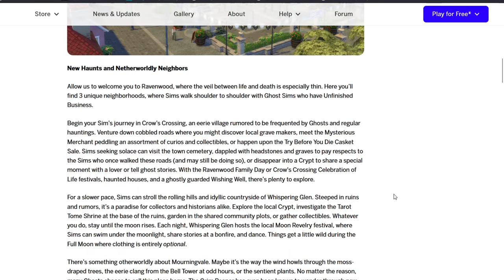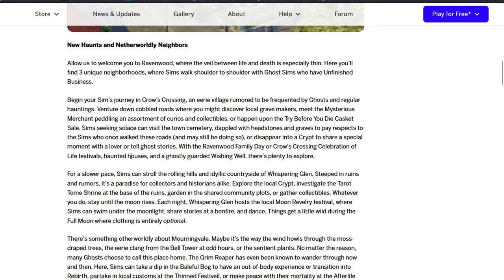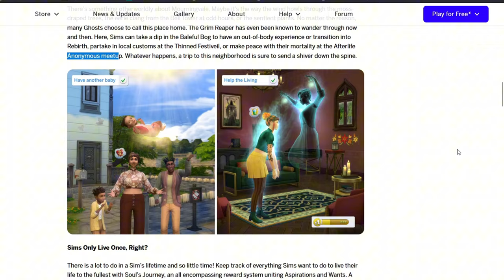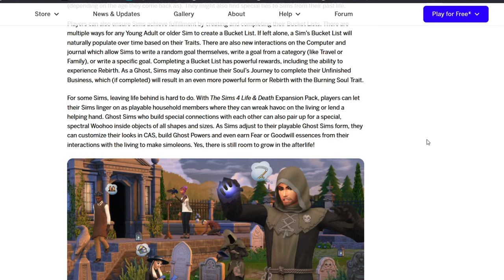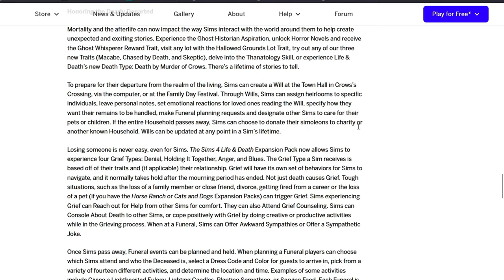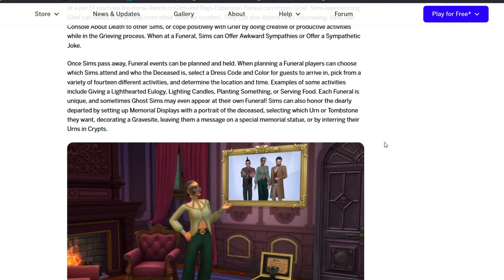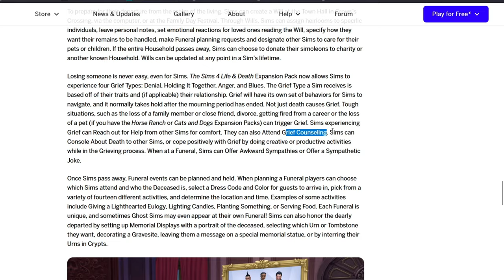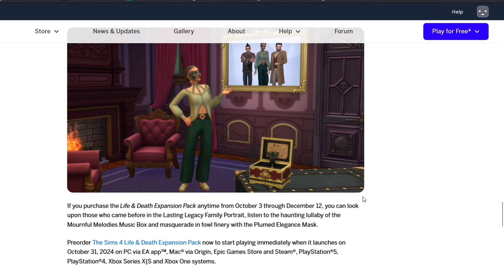Even More Sims 4: Life & Death Gameplay Details Emerging...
💚 A second news article regarding the Sims 4: Life & Death has been released by EA and we have a ton more information regarding Sim's Journey, grief types, 3 new traits, new death, 2 new careers (one active and one rabbit), etc.